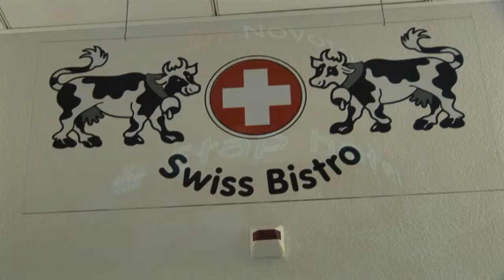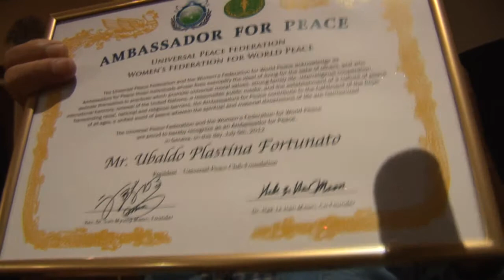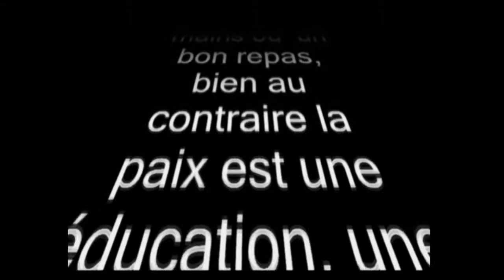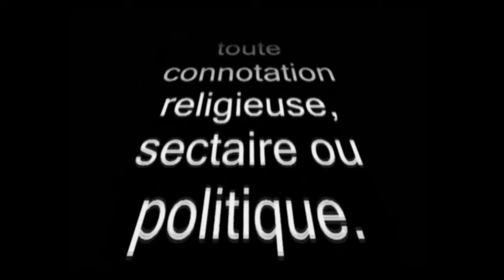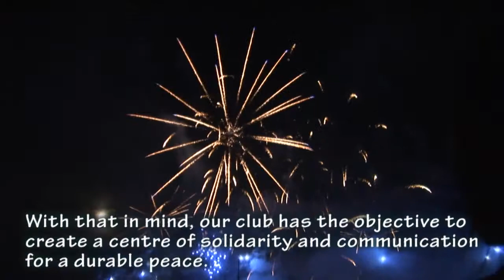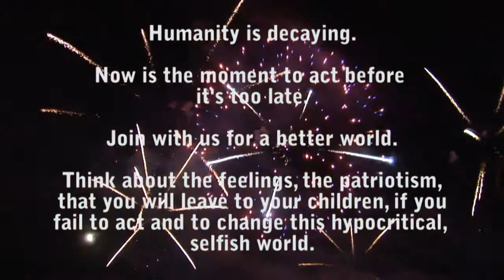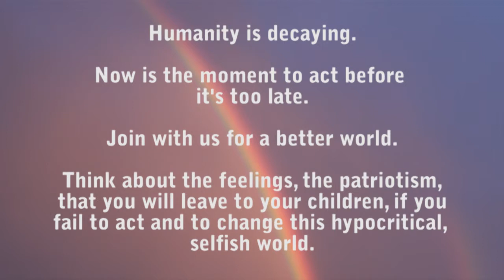Fortunato Plastina Ambassadeur de Paix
Fortunato Plastina reçoit le titre d'Ambassadeur de Paix